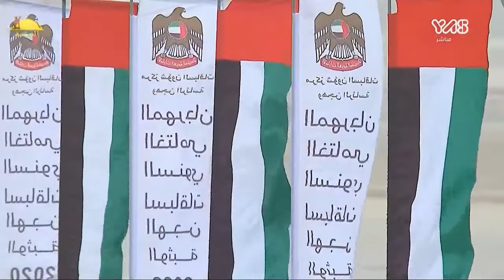ملخص السباق , ختامي الوثبة 2020/3/15 ايذاع مساء